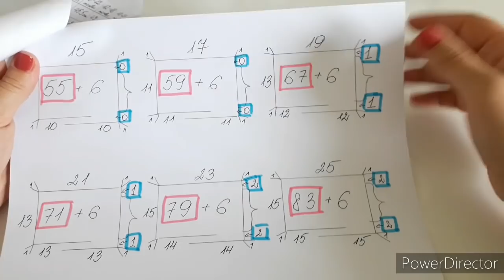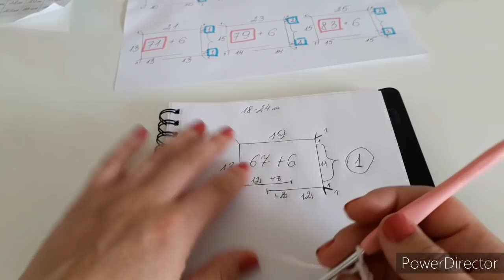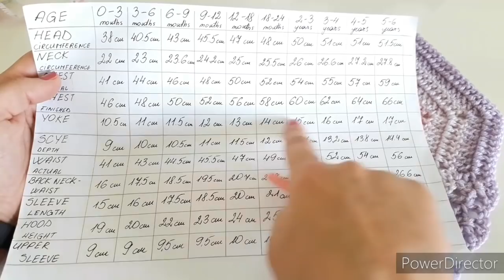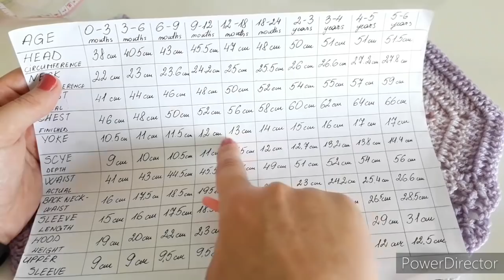Crochet #23 How to crochet the "Blush" girls cardigan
Yarn:  Ice Yarns           Baby cakes fine